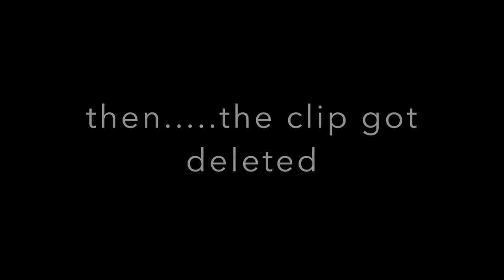I HAVE A BOYFRIEND?! ASKPAIGE |Paris Manuel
Since my last giveaway tons of you asked for a Q&A. so i let you guys comment down your questions and your questions were really interesting.I hope i can make another Q&A cause i really enjoyed making it.